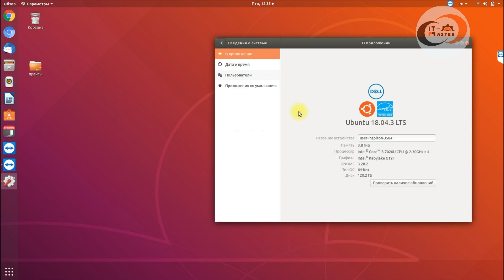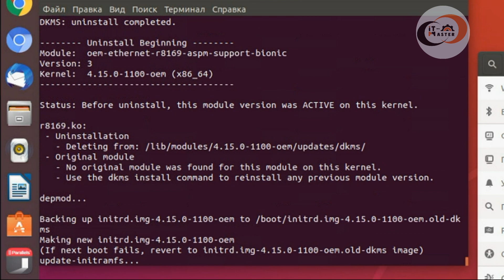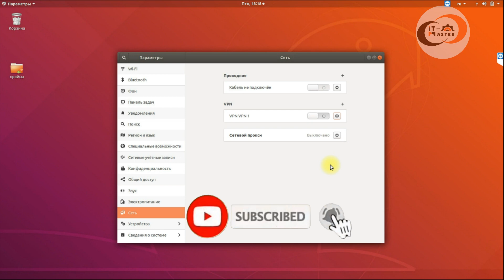✅ Как настроить L2TP на Ubuntu 18.04 от АйТи Мастер.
В этой короткой видео инструкции показано, Как настроить L2TP на Ubuntu 18.04 от АйТи Мастер.

L2TP - туннельный протокол, использующийся для поддержки виртуальных частных сетей. Главное достоинство L2TP состоит в том, что этот протокол позволяет создавать туннель не только в сетях IP, но и в таких, как ATM, X.25 и Frame Relay. Но компания Canonical почему-то решила не добавлять данный протокол в настройки VPN, поэтому в Ubuntu и Linux Mint по умолчанию с этим проблема, ну тогда добавляем L2TP/IPSec самостоятельно.

Для того что бы добавить L2TP/IPSec, выполните следующие команды:

1. sudo apt-get update   - загружает списки пакетов из репозиториев и «обновляет» их, чтобы получить информацию о новейших версиях пакетов и их зависимостях. Это будет сделано для всех репозиториев и PPA.

2. sudo apt-get upgrade   - будет получать новые версии пакетов, существующих на компьютере, если APT узнает об этих новых версиях в порядке apt-get update

установка самих компонентов:

3.  sudo apt-get install network-manager-l2tp
4.  sudo apt-get install network-manager-l2tp-gnome

Как только дополнительные компоненты будут уставлены, следует перезагрузить компьютер, после чего в настройках VPN появится подключение L2TP

Для IPSec установить значения
Phase1 Algorithms:  3des-sha1-modp1024
Phase2 Algorithms:   3des-sha1

0:00 ► Вступление.
0:29 ► Запуск терминала на Ubuntu 18.04.
0:35 ► Выполнение команды apt-get update.
1:06 ► Выполнение команды apt-get upgrade.
1:31 ► Выполнение команды apt-get install network-manager-l2tp.
1:37 ► Выполнение команды apt-get install network-manager-l2tp-gnome.
1:43 ► Настройка VPN  на протоколе L2TP на Ubuntu.
2:22 ► Настройка IPSec протокола L2TP.
2:40 ► Тестирование работы VPN на протоколе L2TP.

В нынешнее время просто удивительно, как мы можем делиться своим знаниями и умениями  с таким количеством людей по всему миру, независимо от нашего физического местонахождения. Во многих отношениях мы становимся все более взаимосвязанными со всем миром, и у нас есть общий опыт того, чтобы двигать этот мир к лучшему!

Спасибо всем, кто поддерживает нашу миссию!